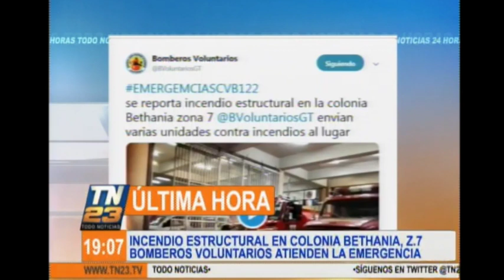Incendio estructural en Colonia Bethania, Zona 7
En la Colonia Bethania, Zona 7 de la Ciudad Capital, se reporta un incendio estructural. Cuerpos de socorro acuden al sofocamiento, enviando varias unidades.